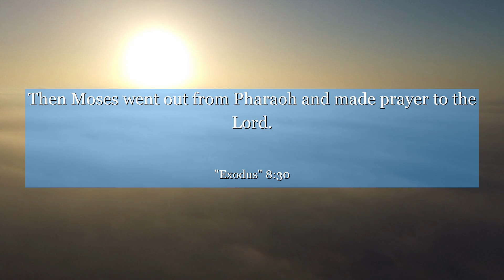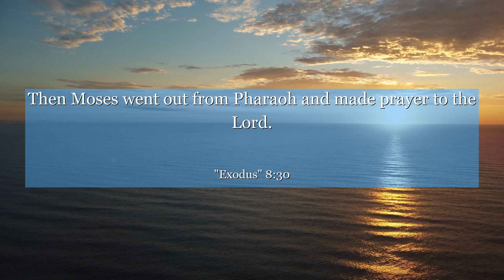Exodus 8:30 Then Moses went out from Pharaoh and made prayer to the Lord.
In Exodus chapter 8: verse 30, we witness a powerful display of perseverance and faith. Amidst the plague of frogs, Pharaoh pleads with Moses to remove them, promising to let the Israelites go. This verse reminds us that even in the face of adversity, we must remain steadfast in our beliefs and trust in a higher power. It teaches us the importance of staying true to our convictions and never losing hope, knowing that every challenge we face is an opportunity for growth. Let this verse inspire you to face your own obstacles with unwavering determination and unwavering faith.